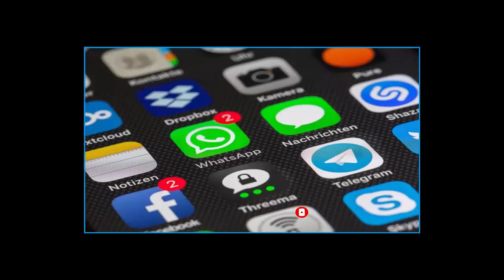Combatentes no Amor - Mons. Jonas Abib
Descrição:

Este é o meu mandamento: amai-vos uns aos outros, assim como eu vos amei (Jo 15,12). Jesus amou-nos incondicionalmente, mesmo sem merecermos, e é Seu desejo que façamos o mesmo.

Na dureza do dia a dia, enquanto erramos, acertamos e buscamos vencer nossas limitações, somos convidados a levantar a bandeira do amor, a amar o outro sem esperar nada em troca.

Amar é uma questão de decisão, e praticar o amor é o único meio de ganhar a vida eterna, pois todos os mandamentos podem ser resumidos no ato de amar: "Amar a Deus de todo o coração, com toda a mente e com toda a força, e amar o próximo como a si mesmo, isto supera todos os holocaustos e sacrifícios" (Mc 12,33).

Esta nova edição do livro “Combatentes no Amor”, foi revisada e atualizada em comemoração ao aniversário de cinquenta anos do sacerdócio de Monsenhor Jonas Abib.